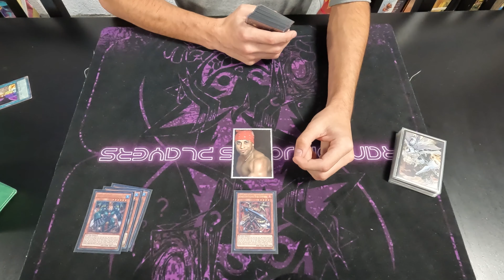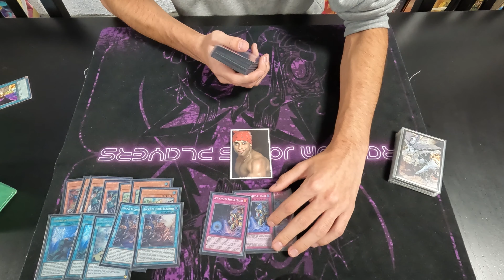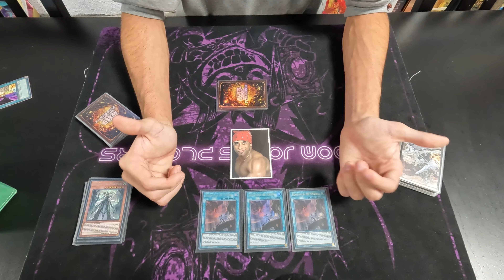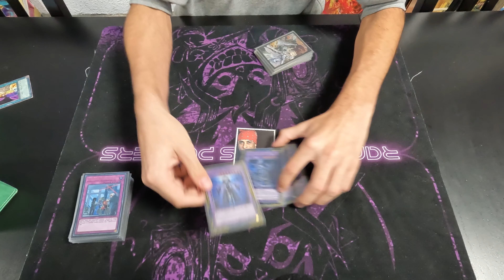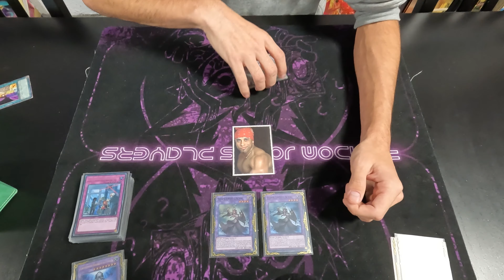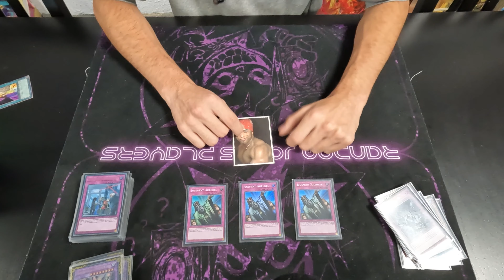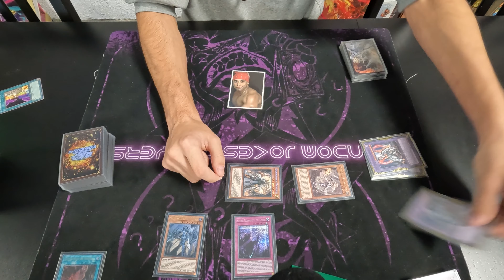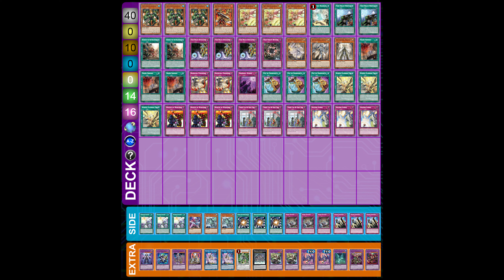Yu-Gi-Oh! - FR - Deck Profile - True Draco avec Enzo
Bienvenue pour un deck profile du deck True Draco avec Enzo !